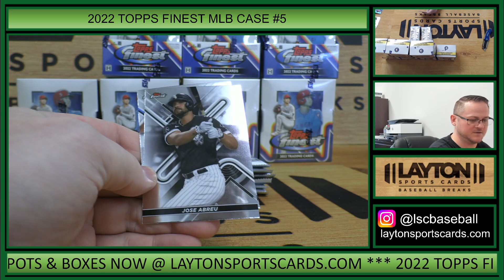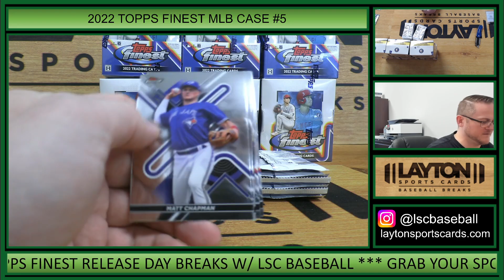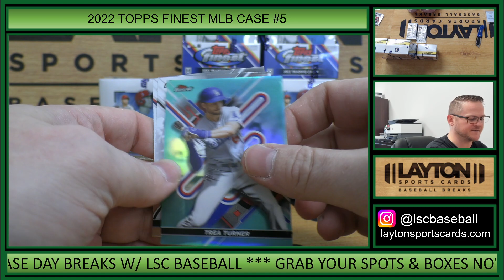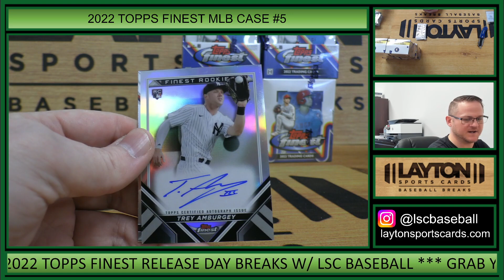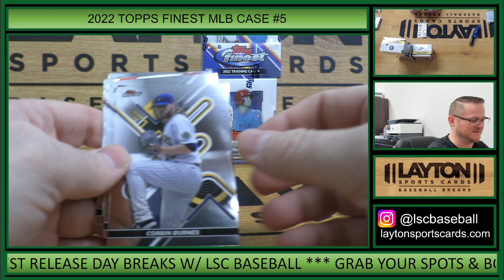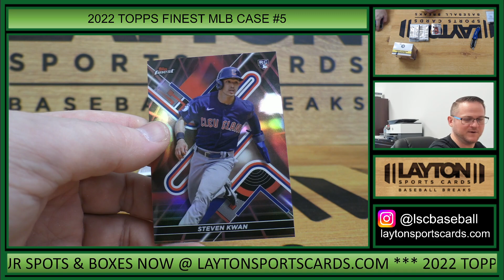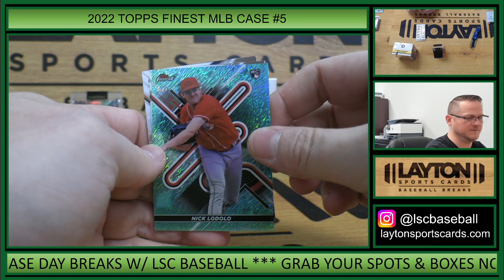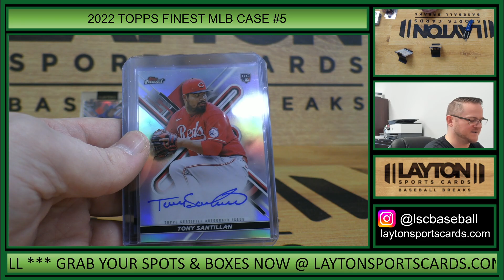WANDER RC AUTO /99! 2022 Topps Finest Baseball Hobby 8 Box FULL CASE Break #5